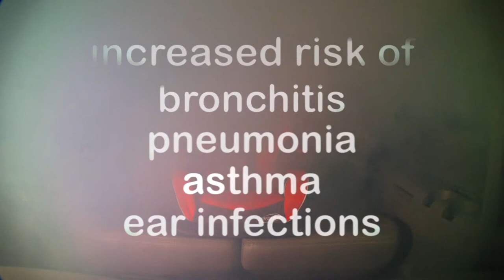Keep smoke away from your kids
This TV ad was developed as part of a public health campaign to encourage parents who smoke to keep smoke away from their children.